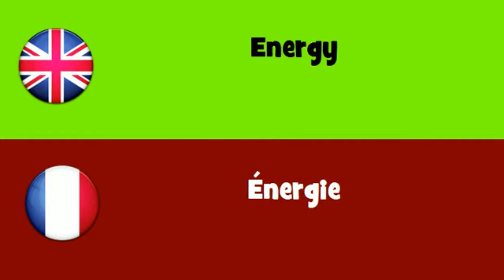FROM ENGLISH TO FRENCH = Energy